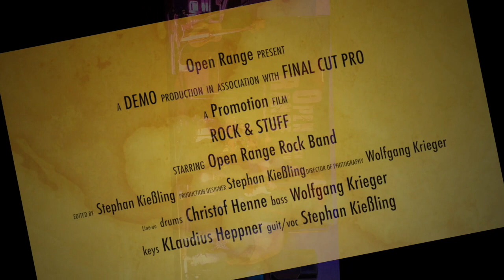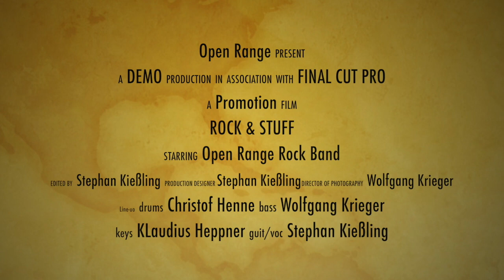Open Range Rock Band 2020